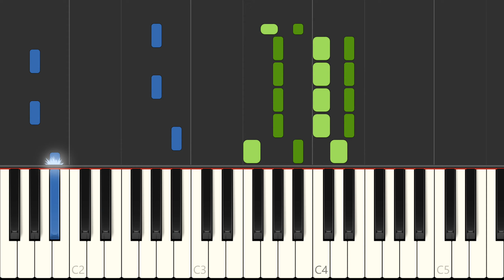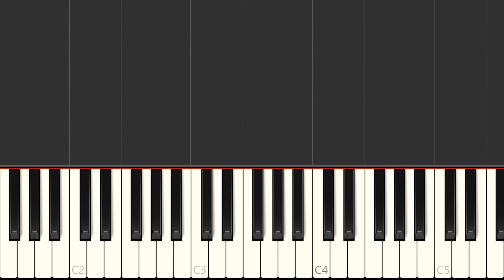Lady Gaga "Stupid Love" Piano Sheet Music Preview - Bb Major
Learn to play Stupid Love on the piano - sheet music preview (1 page). Sheet music for piano, voice melody, guitar chords. Sheet Music